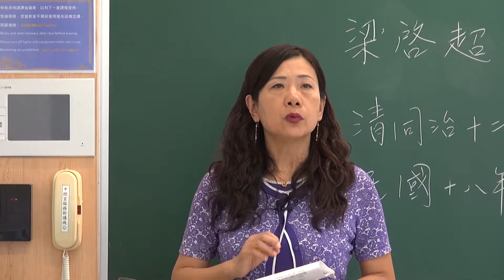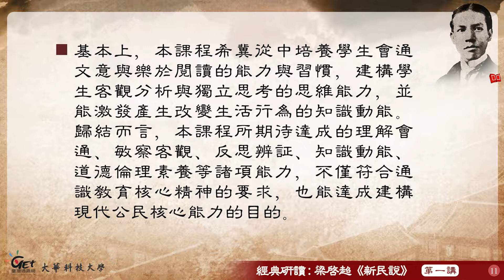CH 1-2. 課程目標 / 王心美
CH 1. 導論